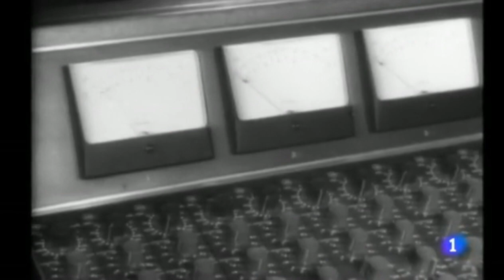Antonio Morales Barreto (Junior)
imágenes inéditas y documentos sonoros que se acercan a cuatro etapas en la vida de Junior: con Los Brincos, con Juan y Junior, en solitario y como marido y representante de Rocío Dúrcal.